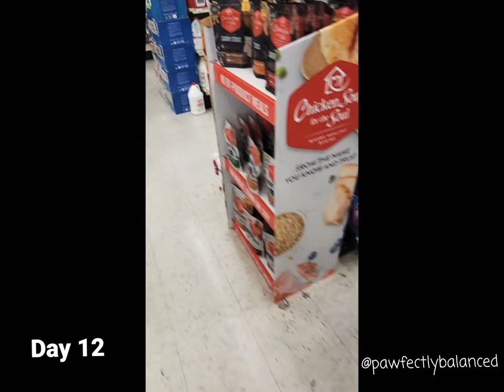Standard Schnauzer - On & Off Leash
This is Max, a 1 yr old standard schnauzer, who spent 14 days with me working both on and off leash with distractions. This adorable ball of energy came such a long way in a short amount of time. I really enjoyed working with him and can't wait to see where his owner takes him.